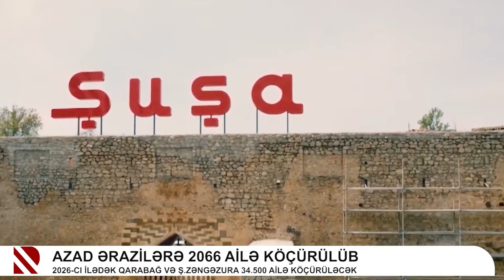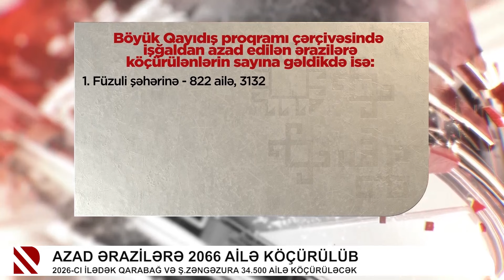Azad ərazilərə 2066 ailə köçürülüb - 2026-cı ilədək Qarabağ və Ş.Zəngəzura 34.500 ailə köçürüləcək